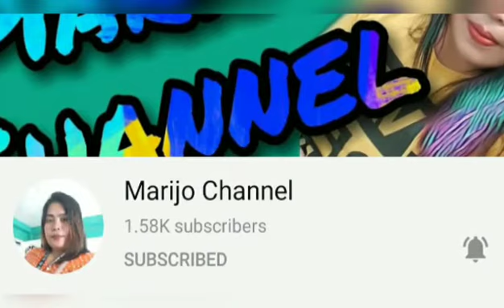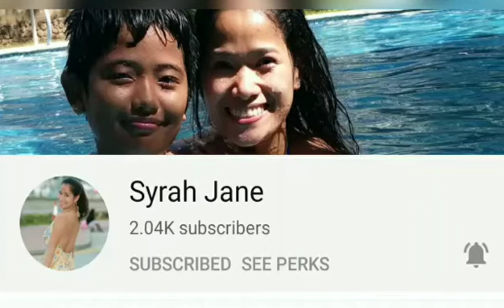PART 2 | MGA GANAP SA DAY OFF + KWENTUHAN / LIGPIT NG KWARTO